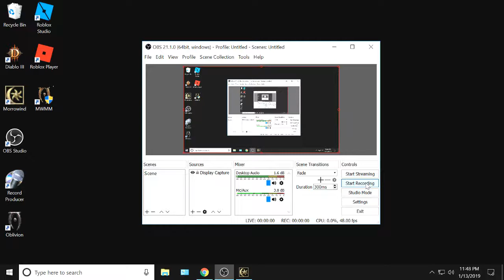Morrowind -- 500 To Nchuleftingth!